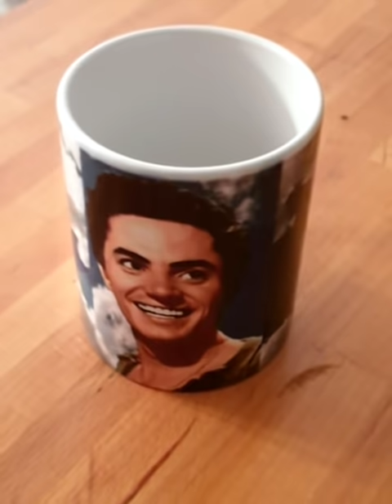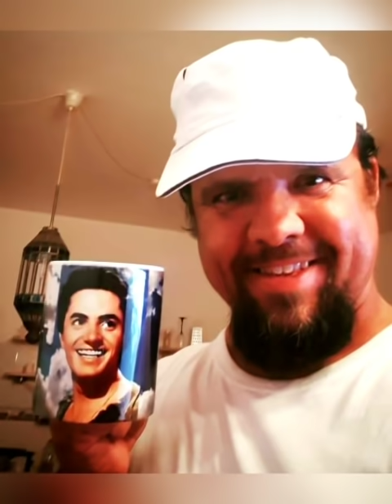Soy minero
Canta : Antonio Molina
Año Aproximado: 1956

Primera versión
De su canción mas famosa.

La cual fue modificada
Para adactarla a una película
Llamada " Esa voz es una mina "

Para mas vídeos e informacion
visitar en facebook

Antonio Molina El Genio Del Cante